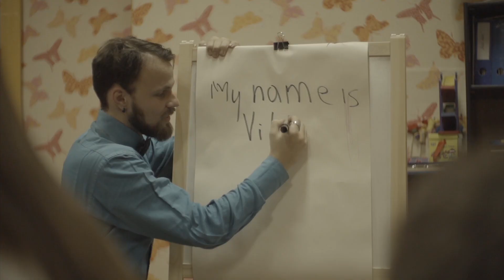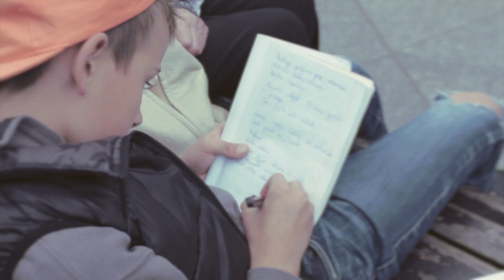SJ feat Willux & Electronic I -- Vilnews from the ghetto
SJ (Saulius Jeruslanovas)

Willux (Vilius Alesius / SKAMP)

Electronic I (Paulius Sinkevičius)

Music video produced by Mantas Rimkus

Operator: Petras Skukauskas, Mantas Orkus.

Music studio: Victor Diawara (SKAMP)